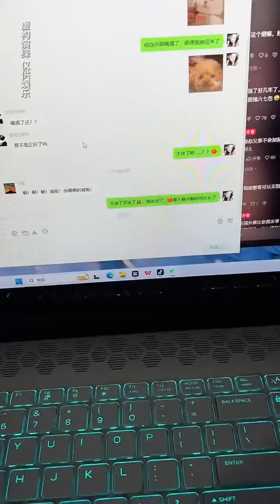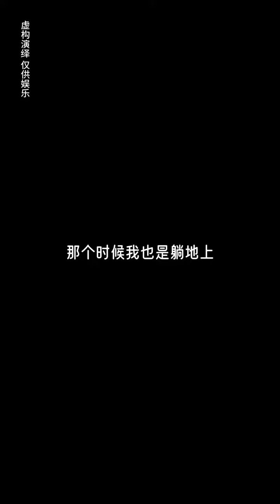在路上遇到的美女租客 第十一集 这谁顶得住啊#脱单的机会来了